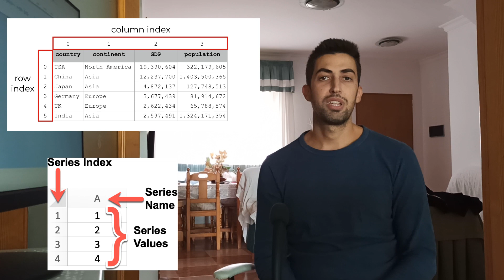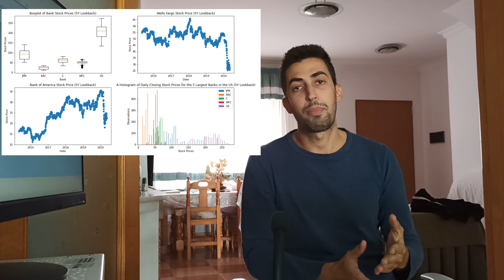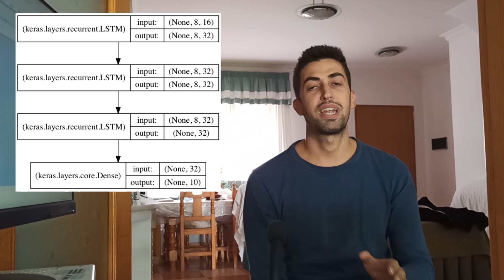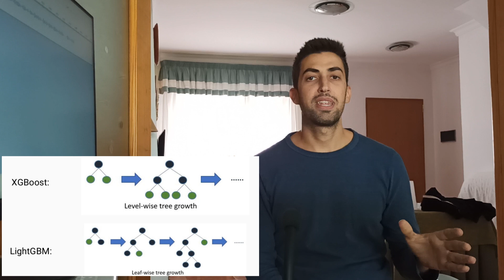TOP 10 LIBRERIAS de PYTHON para MACHINE LEARNING 🔥 (tienes que verlo)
Buenas chavales, en este vídeo vamos a ver mi "TOP 10" librerías de PYTHON para MACHINE LEARNING. Estas librerías son imprescindibles en la mayoría de los proyectos de esta naturaleza.

Escribe en los comentarios que librerías sobran y cual añadirías a esta lista y así podemos discutir un poco ;P

00:00 Introducción
0:26 Numpy
1:33 Pandas
3:13 Scipy
3:42 Sklearn
4:47 Matplotlib / Seaborn
5:39 Tensorflow / Keras
6:20 Pytorch
7:19 Nltk
8:04 Spacy
8:36 LightGBM / XGBoost / CatBoost
9:36 Despedida

Podéis encontrar ejemplos prácticos de cómo usar algunas de estas librerías en la siguiente lista: